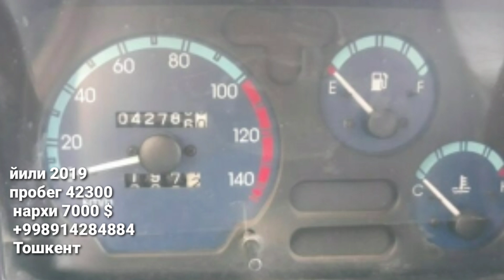28 SENTIYABR COBOLT DAMAS MATIZ EPIKA MASHINALAR NARXI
28 SENTIYABR# COBOLT# DAMAS# MATIZ# EPIKA# MASHINALAR# NARXI#